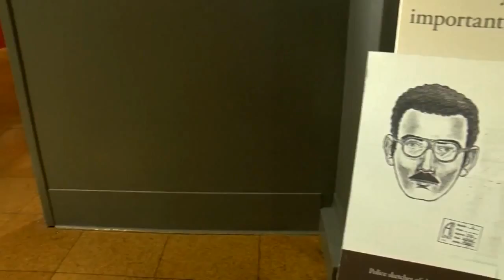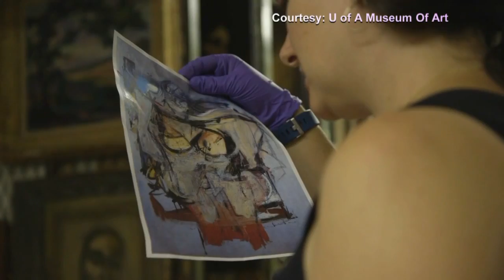Mystery continues over who stole de Kooning painting found in New Mexico home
Mystery continues over who stole de Kooning painting found in New Mexico home - Source